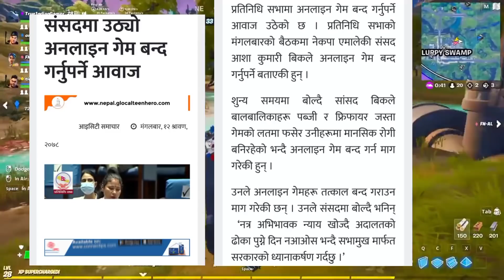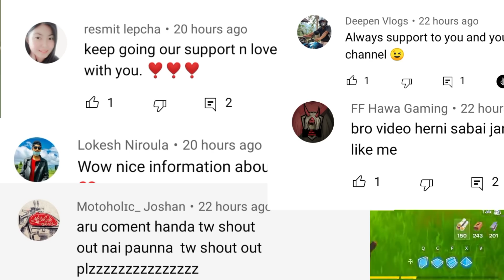Bijay Shahi De*th News Wasn't Fake?😱 Is It Real? Tamang Siblings Back? PUBG & Free Fire Ban In Nepal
Submit News-

Social Media -